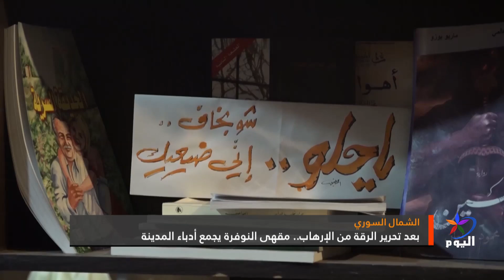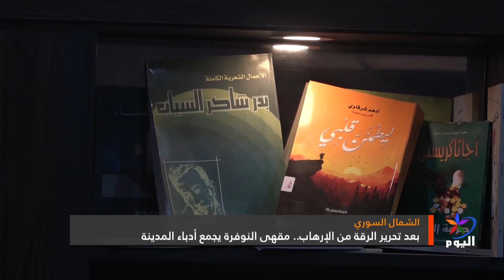بعد تحرير الرقة من الإرهاب.. مقهى النوفرة يجمع أدباء المدينة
إعداد \ رواد المفضي